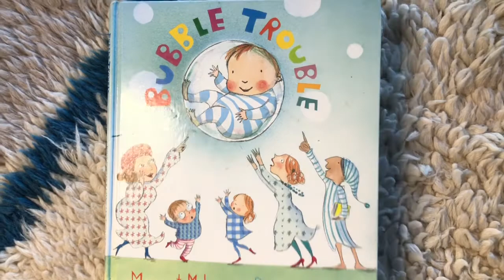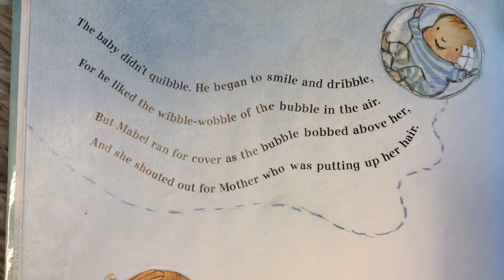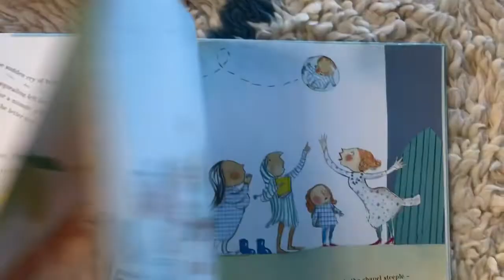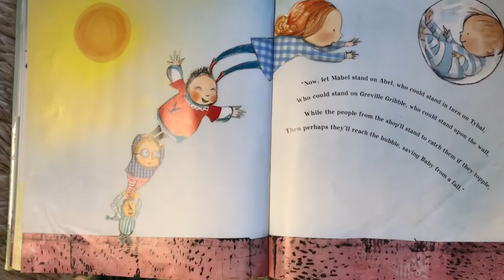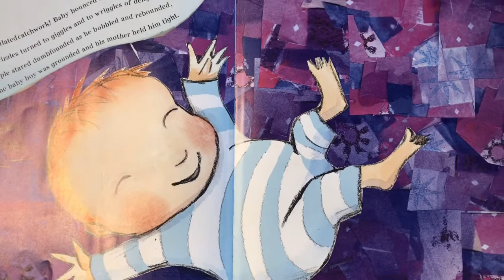Trouble with Bubble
Dance a Story© is a fun and creative mini-workshop for children aged 2-5 and their grownups to move and dance together in response to an excerpt from a book. No dance experience required, all you need is a little space, your imagination and your bare feet.

This workshop is based on the book ‘Bubble Trouble’ by Margaret Mahy and Polly Dunbar